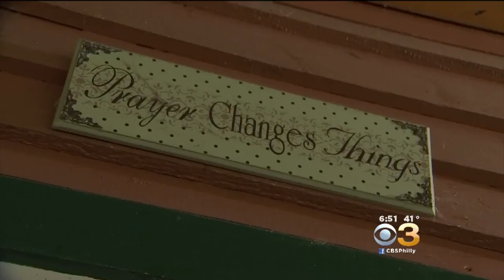Landlords Inspired To Give Tenants Free Rent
Residents in a Seattle apartment building are getting a break on their rent next month.